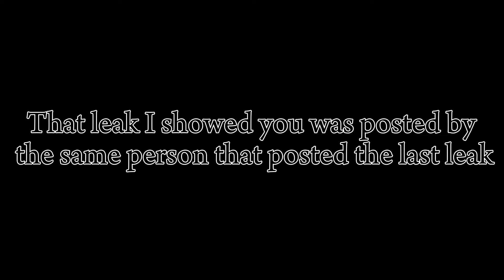New Sonic Movie 3 Leaks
Credits to

@Daddamadda_ on twitter